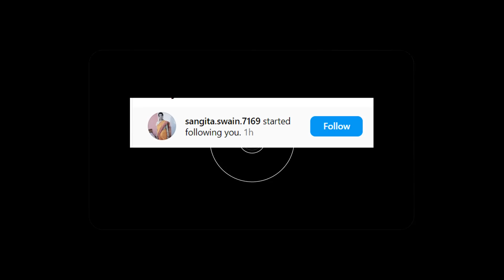Becoming a DOG in Minecraft😱 (Hindi)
Today, Anshter transforms into a DOGGO version of himself! And with this, How do you think Anshter will handle this situation? Watch to find out!

Becoming a DOGGO in Minecraft😱 (Hindi)
DOGGO in Minecraft
DOG IN MINECRAFT
Converted into DOG in minecraft
I am DOG in mineacraft

special 5 shoutouts:-

1: Anxious Samurai
2: NotZero
3: strack gamer
4: Lighting gamer
5: ITS Anik Gaming